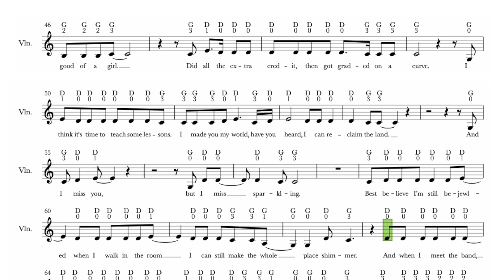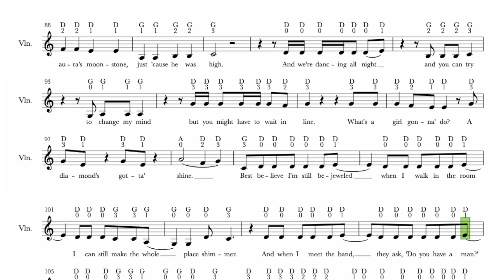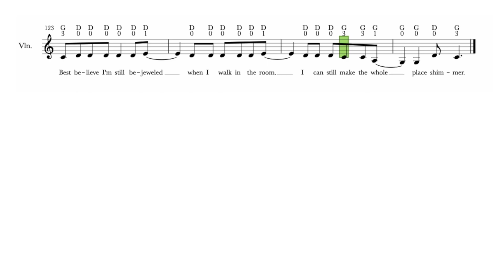Violin Sheet Music - Taylor Swift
I've transcribed for violin the fantastic new Taylor Swift song Bejeweled.  Enjoy playing along with it. 🥰 🎻

🎻 What you'll learn in this video: 👇
In this video you'll be able to learn the fantastic new Taylor Swift song Bejeweled on your violin today.
Read, follow & play along. 🤗 🎻

Have fun! 🤗🎻

Michelle
Hi there,

➤My YouTube 2021 goal was to grow our violin community to 1,000 subscribers, and I'm over the moon that we achieved that on December 28th 2021, and we've grown to 2,000 violinists as of 22nd September 2022.
This is fantastic 🤗 because it means that 2,193 violinists know to go straight to this violin channel, their violin community, and access all the free violin sheet music, and practise along with each video.
Michelle 🎻🙏